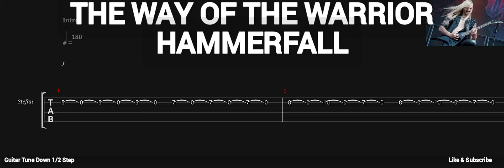HAMMERFALL - THE WAY OF THE WARRIOR ( TAB GUITAR )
The Way Of The Warrior ( Hammerfall  )
Tab Guitar